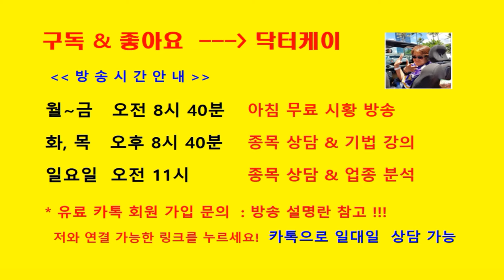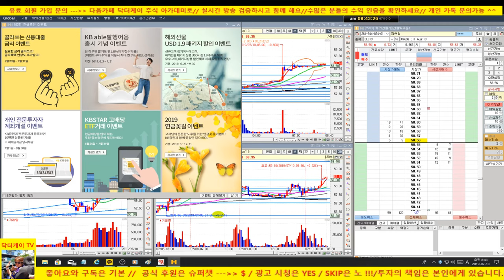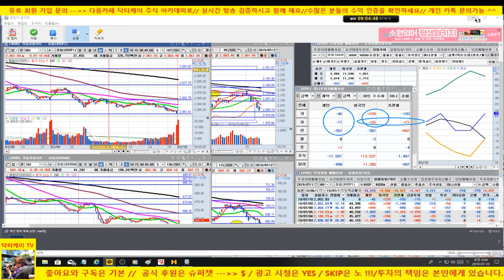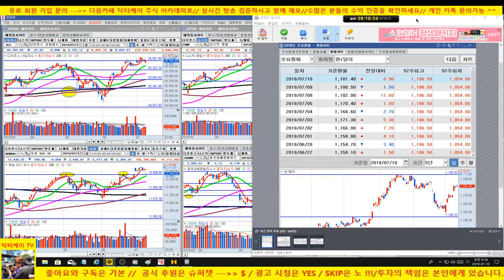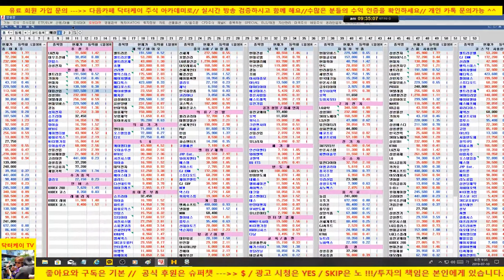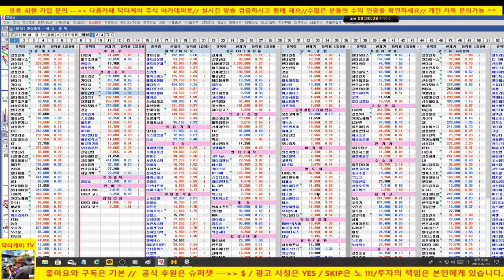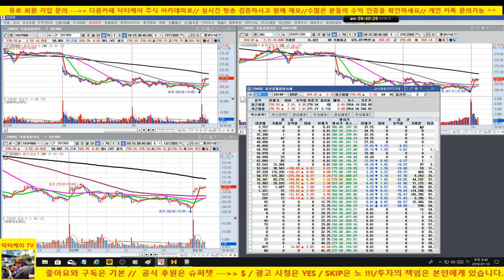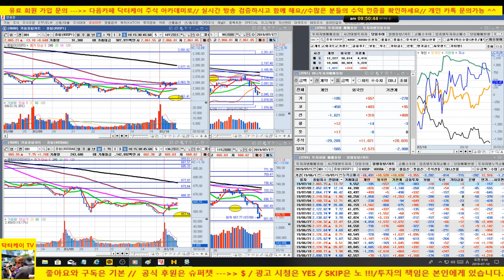[주식]삼성전자, SK하이닉스 강세/바이오주 기술적 반등 나오긴 하지만 셀트리온 추가 하락시에는 매도 의견/시장 반등 나오고 있습니다/190710/닥터케이 주식아카데미